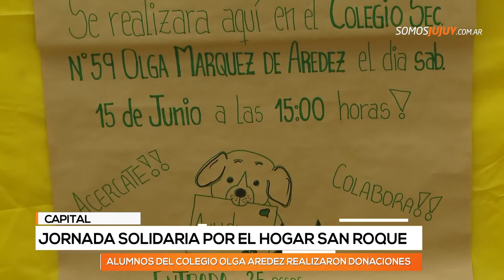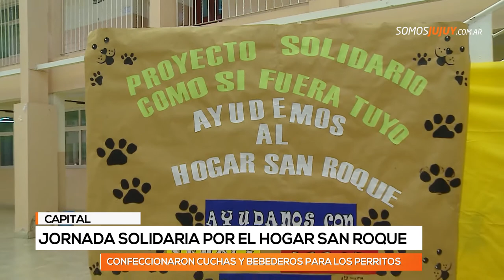Invitan a una zumba solidaria este sábado para ayudar al Hogar San Roque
El evento fue organizado por alumnos y profesoras del Colegio Olga Aredez de la ciudad capital.